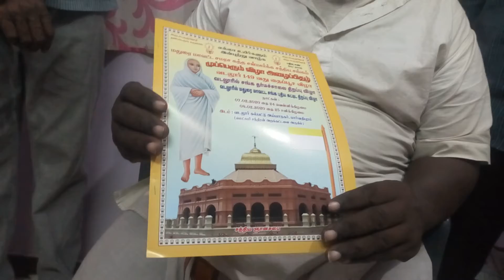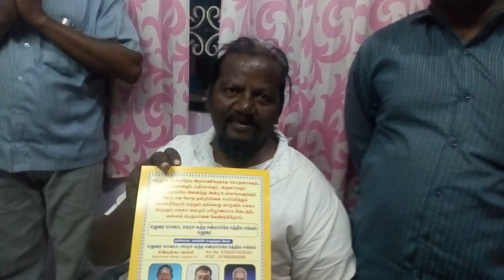17.1.2020 Madurai Dt.Sanmarga Sangam New Building constructed at Vadalur.Invitation distribution.